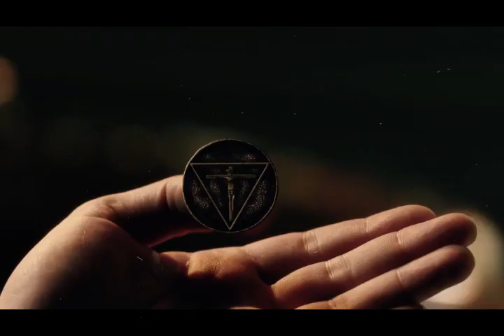Lucifer || Miracle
Season 4 is coming to Netflix!